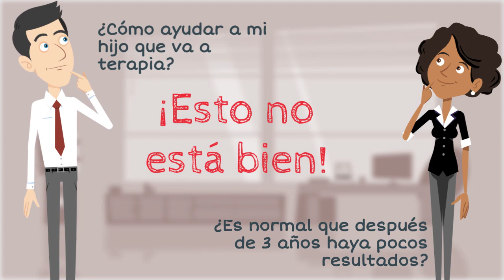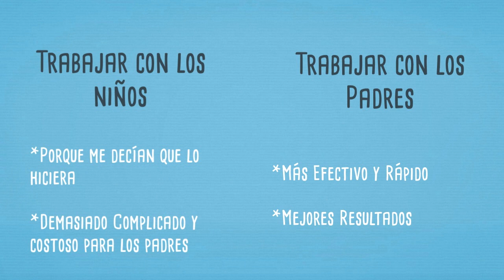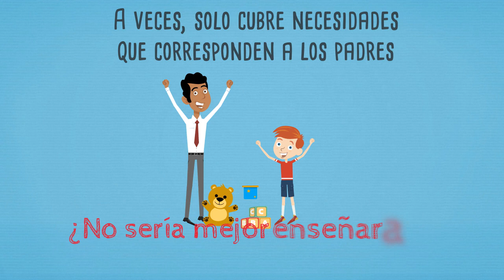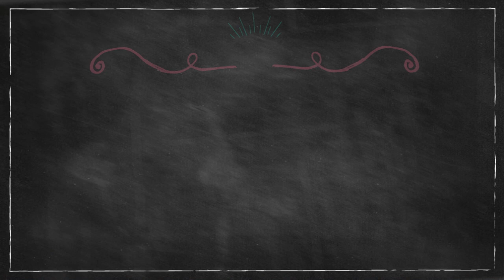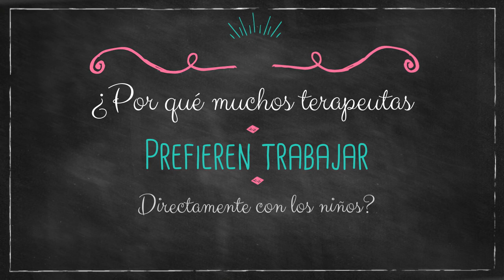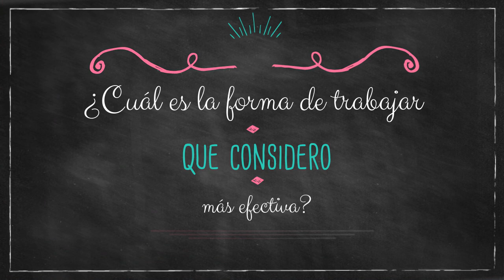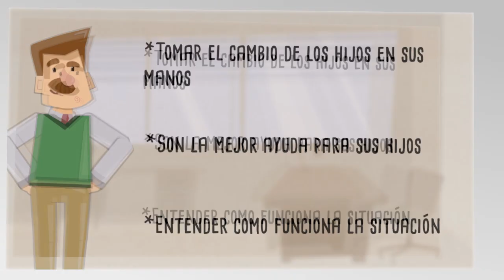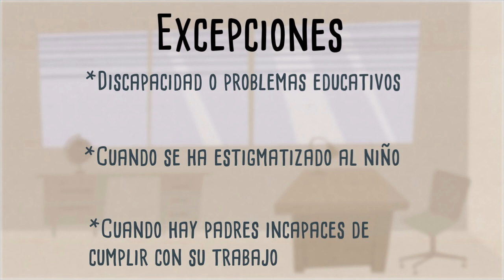¿Por Qué No Creo en la Terapia Infantil Para Resolver Problemas de Los Niños?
Cuando un niño tiene cualquier tipo de problema en su conducta lo primero que escuchamos es que hay que llevarlo al psicólogo, o con el terapeuta, sin embargo, si solamente llevamos a los niños con alguien para que esa persona resuelva los problemas, lo más probable es que nos llevemos una decepción, y en este video te comparto porque he dejado de brindar la típica terapia infantil, y aún así he conseguido mejores resultados.

Para más vídeos así, cómics, imágenes y más